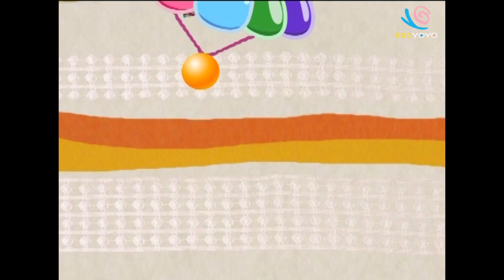YOYO LOVE YOU 彩虹姊姊 YOYO點點名 S11 第43集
哥哥姐姐：蜜蜂姊姊 香蕉哥哥 西瓜哥哥 柳丁哥哥 星星哥哥 月亮姊姊 草莓姊姊 蝴蝶姊姊 水蜜桃姊姊
經典金曲：YOYO LOVE YOU 快樂木屐鞋 喵喵喵 一百的希望 夢想專賣店 鴨子恰恰恰
我有畫要說：廟會 三隻恐龍